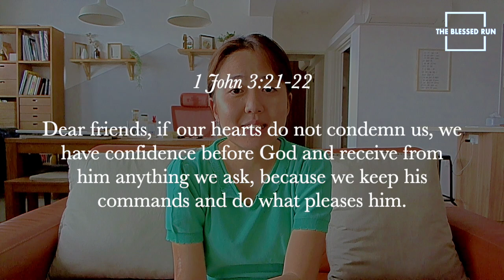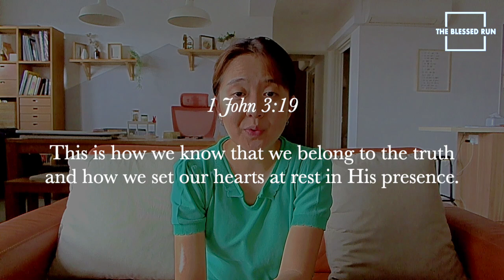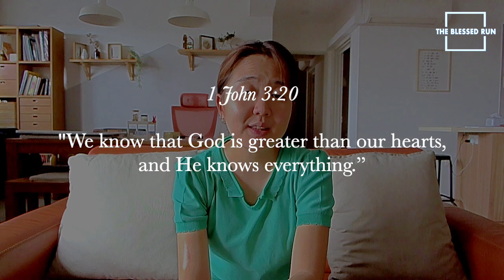Weekend Devotion: Love Without Blame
There are many different dynamics and complicated underlying issues. But we must see that if we do not deal with its manipulating effects and accusations formed in us, we are just leaving an open gate for attacks to our capacity to grow in love as children of God and for those in need to be edified in truth.

Speaker: Miki Terayama